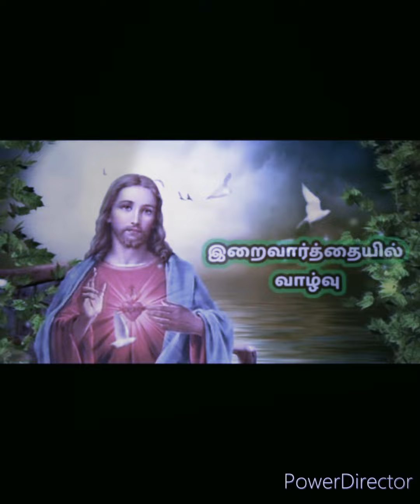இறைவார்த்தையில் வாழ்வு. காணாமற்போன ஆடு, திராக்மா உவமைகள்